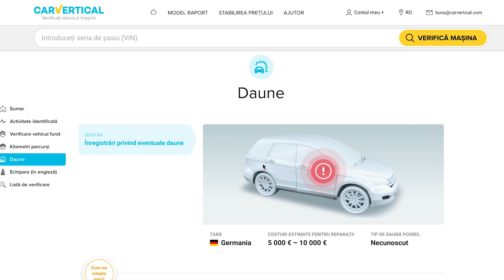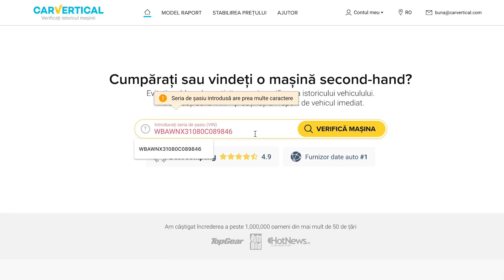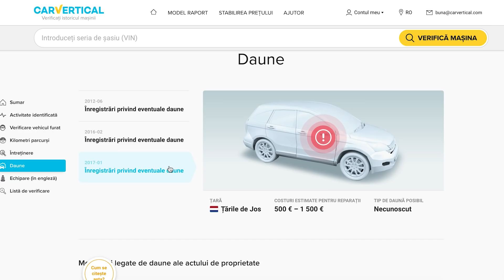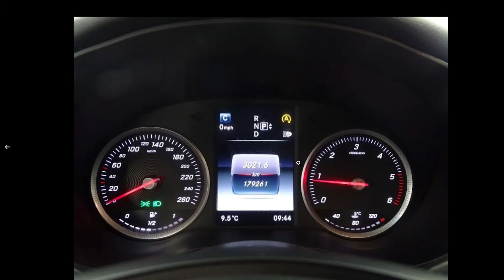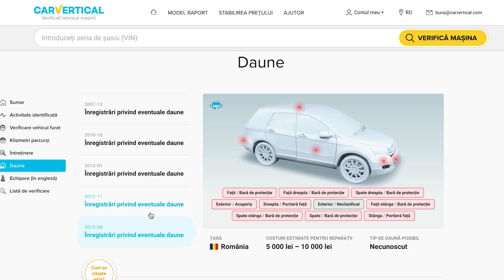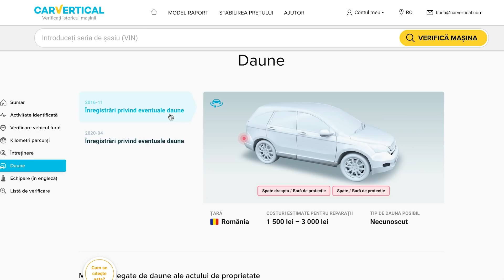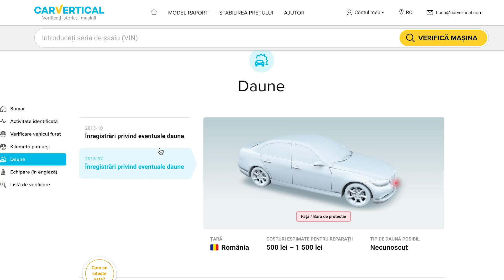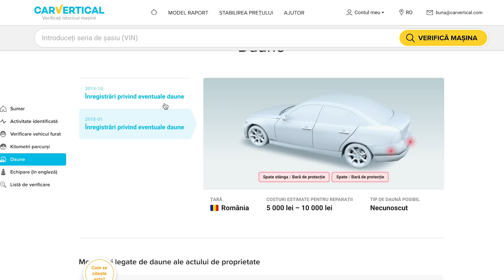Țepe și Umor cu mașini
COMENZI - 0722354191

Folosește / menționează 99VEHICLES la unul din centrele de pe site și primești instant 25 de lei reducere
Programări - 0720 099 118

Asistență tractare în caz de accident + mașină la schimb - 49 lei / an (orice vârstă autovehicul) =
Asistență mașini mai noi de 10 ani - depanare, tractare, mașină la schimb - 75 lei / an
Poți achiziționa și RCA, CASCO sau orice tip de asigurare prin același link de mai sus.

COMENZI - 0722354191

VIDEO-URI